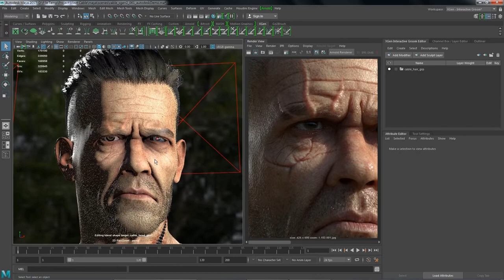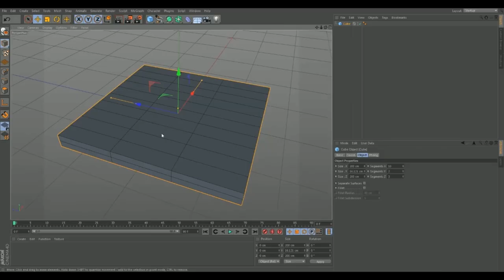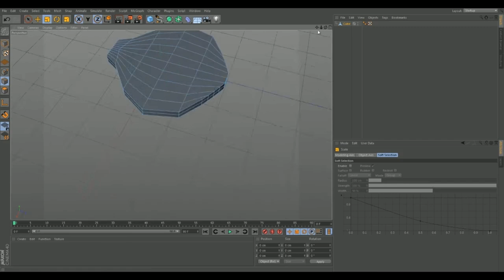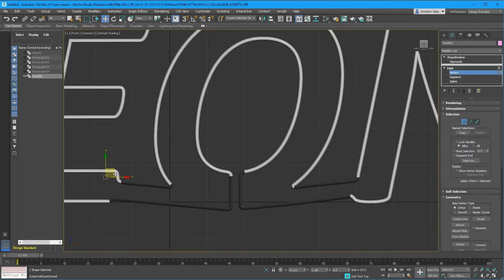The best 3D modelling software 2019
Hi Guys
In today's video I show you The best 3D modelling software 2019. More easy tutorials coming out each week. Keep on blending see you in the next tutorial.

01. Maya

Maya is great at modelling, texturing, lighting and rendering – its vast feature set includes particles, hair, solid body physics, cloth, fluid simulations and character animation. There’s a chance you may never touch some of its functionality, so you need to decide if it’s actually overkill for your specific needs.

02. Houdini 17.5

Coming in second place in our guide to the best 3D modelling software is Houdini by SideFX. Widely used in the VFX industry for creating a range of amazing 3D imagery, Houdini's node-based
procedural approach provides digital artists with an unprecedented level of power, flexibility and control. This nodal workflow isn’t to everyone’s liking, but Houdini also has more traditional tools for directly interacting with polygons on screen.

03. Cinema 4D R20

Maxon’s Cinema 4D has been around for many years and is highly regarded in the worlds of motion graphics, visualisation and illustration. It’s a professional, complex piece of software, known for its overall stability and for being the CG app with the easiest learning curve.

04. Autodesk 3ds Max

3ds Max is Autodesk’s PC-only 3D computer graphics program, used for TV and feature film production and for architectural and product visualisation. Like its sister software Maya, 3ds Max boasts a very robust toolset for 3D modelling, not to mention fluid simulations, hair and fur, plus character rigging and animation.

05. Blender 2.8

The open-source program has been around for a long time now, and subsequently has an army of artists,teachers and enthusiasts behind its continued development. It boasts a highly impressive 3D modelling and sculpting toolset, and is considered a completely viable alternative to paid modelling programs. Blender was notorious for its non-standard way of working, but 2.8 solves a lot of these issues, and so it will feel more familiar if you're moving from an existing app.